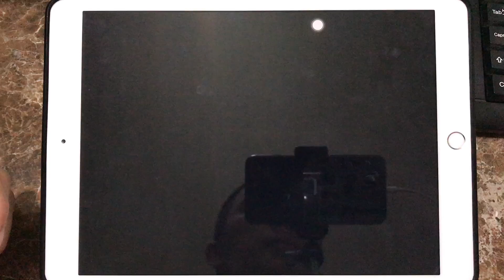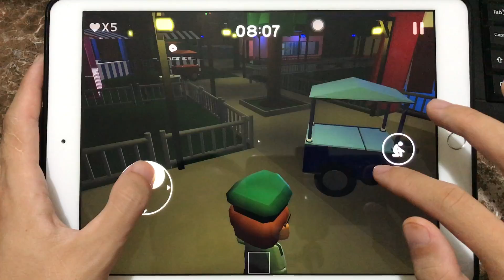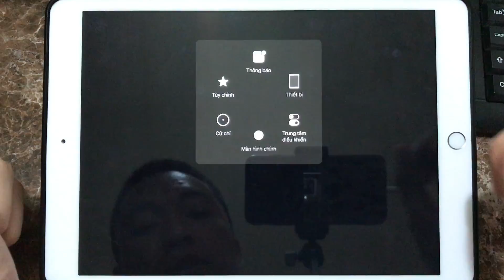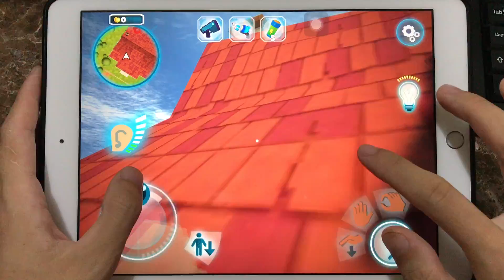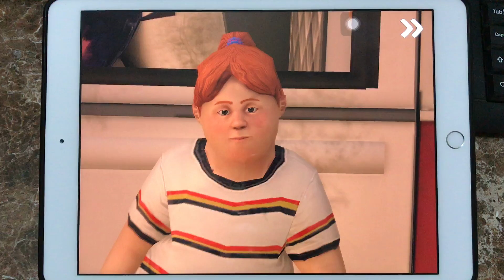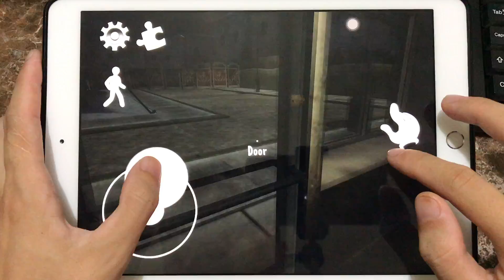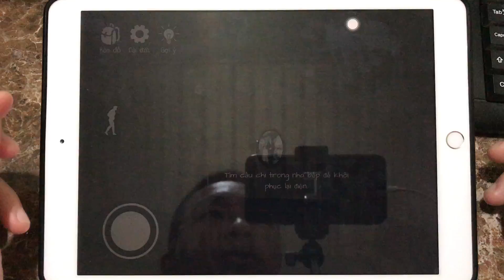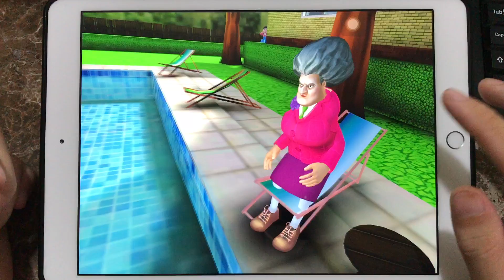Chapter 8,Subway Surf,Dark Riddle 4.0.2,Ice Scream 2,IT Horror Clown,Scary Teacher 3D